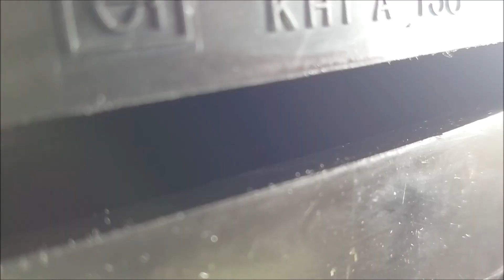オイルで汚れるエアクリーナーボックスをなんとかする W800 EJ800A oil leak repair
W800 EJ800A 作業時点での走行距離44,100km
スロットルボディ清掃ついでに
ブローバイガスの通路を確認してみました